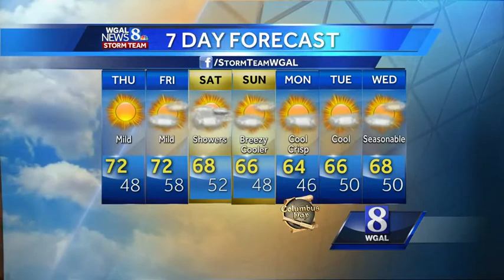Sunny skies and mild today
Sunny skies and mild conditions are in store today. Check out Christine's forecast!